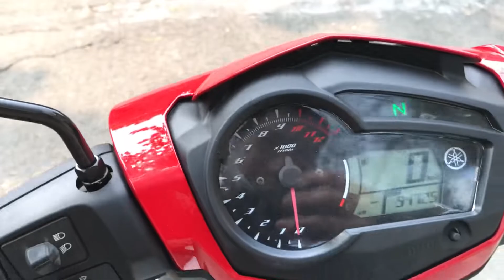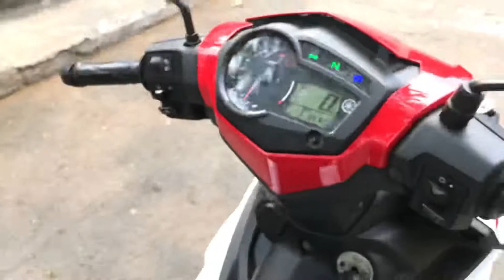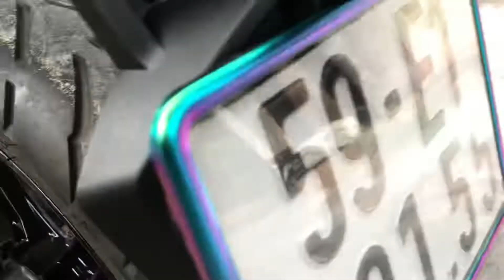Dọn xe ăn Tết - Exciter 150 thay full dàn áo tem MX King | Rebuild Yamaha MX King for Lunar